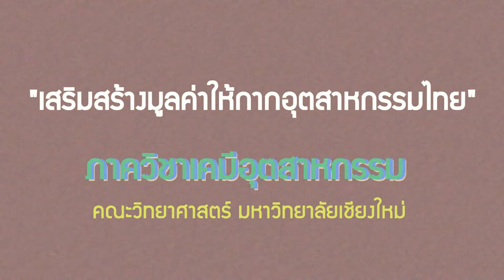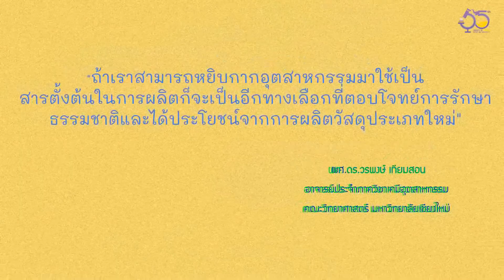เสริมสร้างมูลค่าให้กากอุตสาหกรรมไทย ภาควิชาเคมีอุตสาหกรรม : Faculty of Science, CMU (Full version)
เสริมสร้างมูลค่าให้กากอุตสาหกรรมไทย ภาควิชาเคมีอุตสาหกรรม : 55th anniversary of the Faculty of Science, CMU